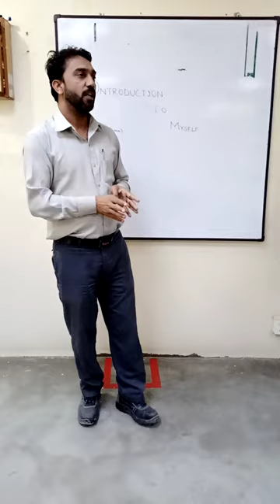Mother’s Day Special: My Story by Ali Iqbal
I am because of my mother.